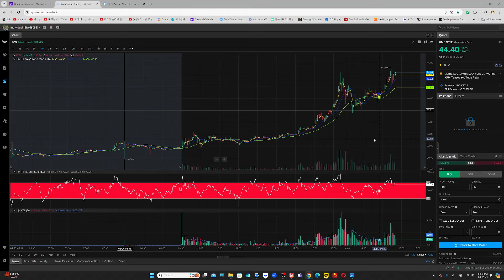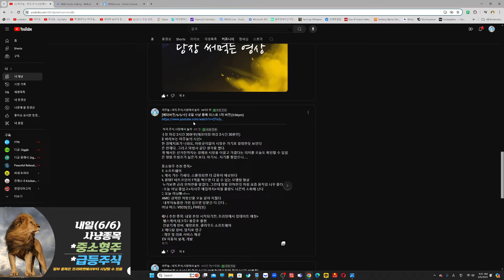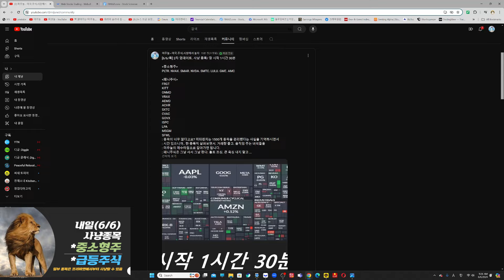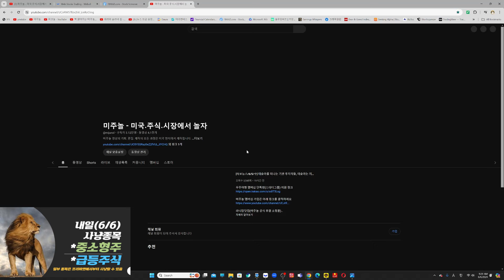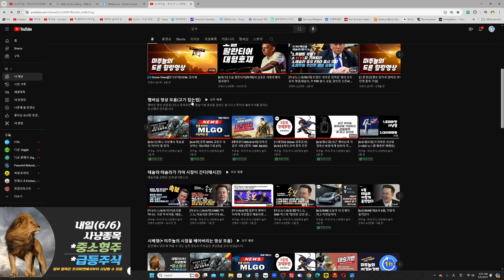[속보/6/6/목요일] 스페이스X 스타십 4차례 만에 지구귀환 성공, 테슬라의 아름다운 급등, ECB, 기준금리 0.25%p 인하…"6월12일부터 적용"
우주여행 맴버십 단톡방(스터디그룹) 지원 링크